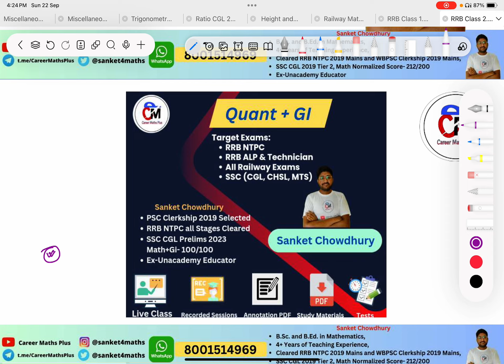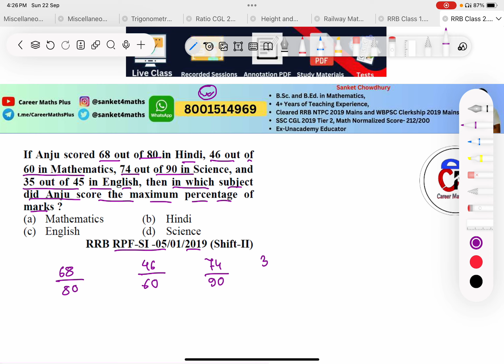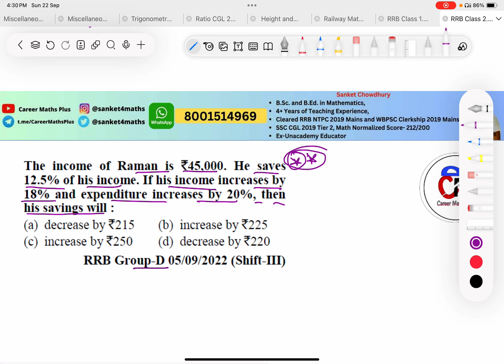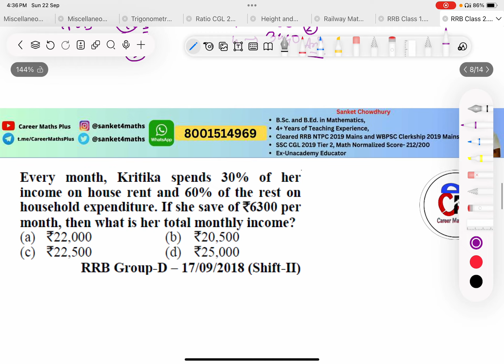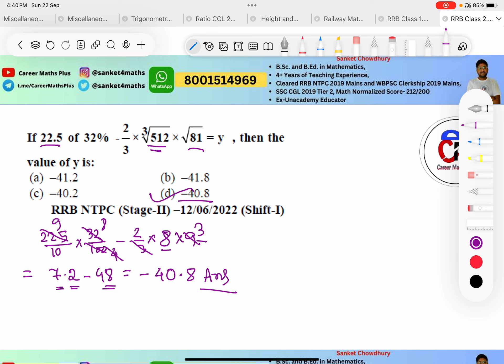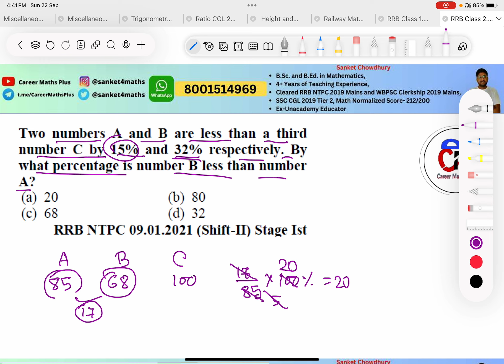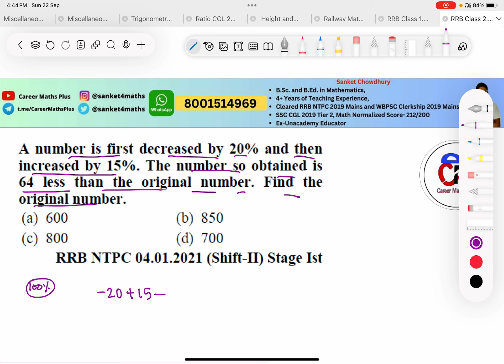Target Railways || Practice PYQs || Percentage || Class 2 || rrb ntpc math class in bengali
Social Links-

🏆Some Important Book List for SSC, Railways or any other State PSC Examinations🏆

🌟Math Book
🌟Reasoning Book
🌟English Vocabs
🌟English Book
🌟GK Book